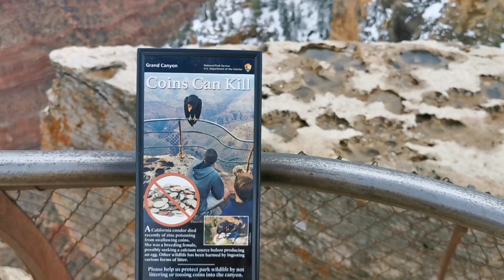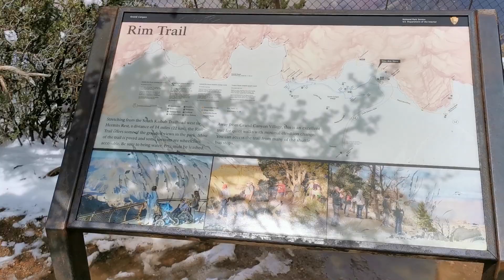美国大峡谷，亚利桑那州。E2379